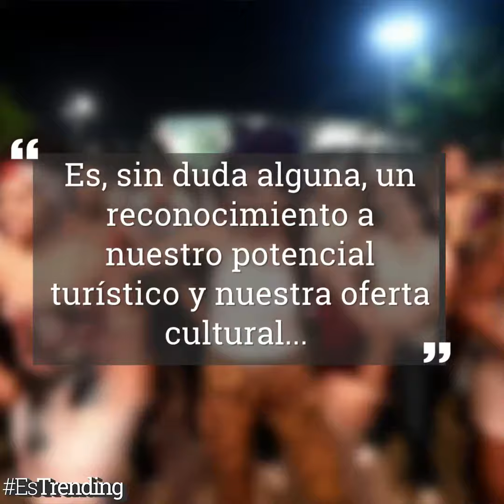World Travel Awards reconoce a Colombia como el mejor destino de Suramérica en 2019